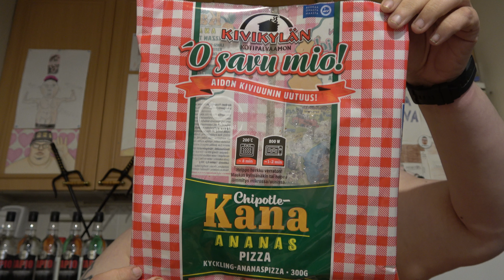Hampaaton läski syö: Osa 2639 - Kivikylän 'O savu mio! Chipotle-kana-ananaspizza